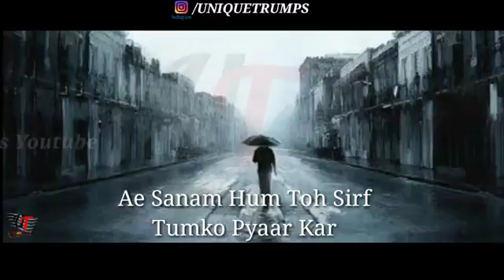Sad what's app status